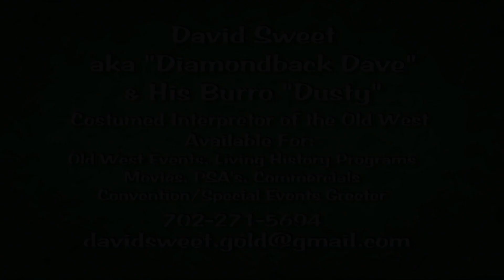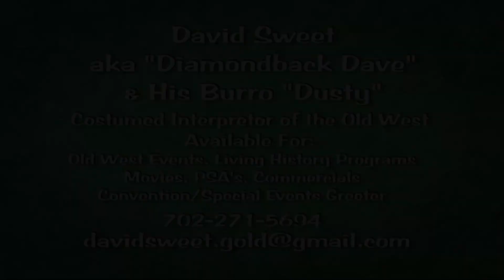David Sweet aka Diamondback Dave and Dusty Demo - "On The Gold Trail"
David Sweet aka Diamondback Dave - Costumed Interpreter of the Old West. Recent Demo / Promo with his burro "Dusty" depicting mining days during the mid 1800's. David Sweet has been active in prospecting Gold for over 27 years.